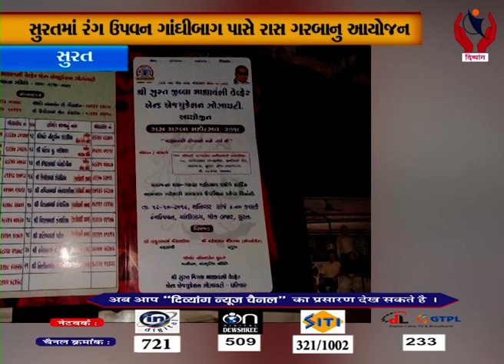સુરતમાં રંગ ઉપવન ગાંઘીબાગ પાસે રાસ ગરબાનું આયોજન